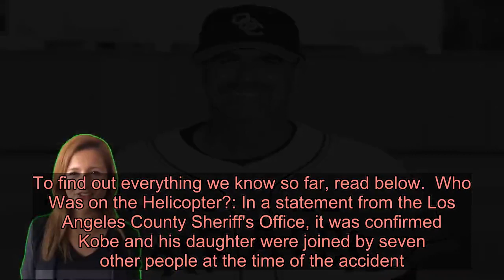Kobe Bryant's Fatal Helicopter Crash: Everything We Know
The world is still reeling after the loss of basketball great Kobe Bryant.  Days barely passed since the world learned Kobe and daughter Gianna "Gigi" Maria-Onore Bryant and seven others died in a fatal helicopter crash. In the moments since, new information about the victims and the crash have emerged, even as fans, friends and family struggle to process these deaths.  According to the Los Angeles Sheriff's Department, they're currently in the process of investigating the crash and it's cause, but assured they will do so diligently and promptly.  To find out everything we know so far, read below.  Who Was on the Helicopter?: In a statement from the Los Angeles County Sheriff's Office, it was confirmed Kobe and his daughter were joined by seven other people at the time of the accident.  Among the victims are John Altobelli, a baseball coach for Orange Coast College, his wife Keri and their daughter Alyssa. The Altobelli family leaves behind their son J.J. and daughter Alexis. In a statement to The Athletic, John's brother Tony Altobelli shared, "He is going to be missed, not just at this campus but statewide at this level, and all the way through collegiate baseball."